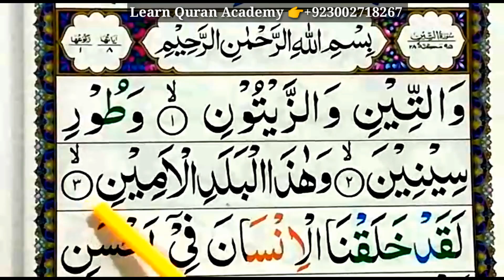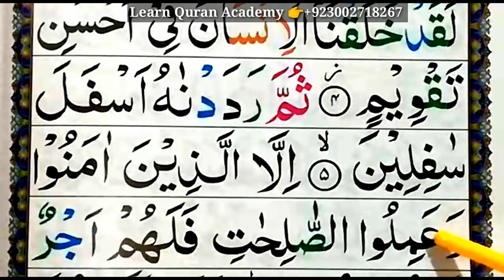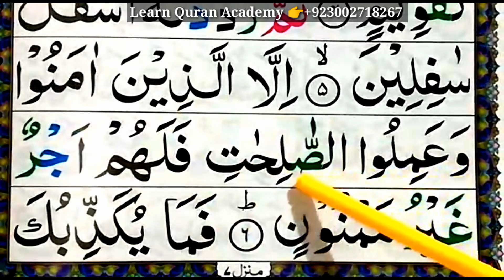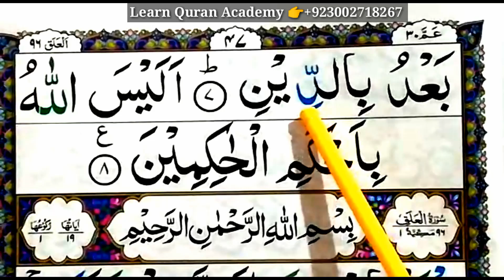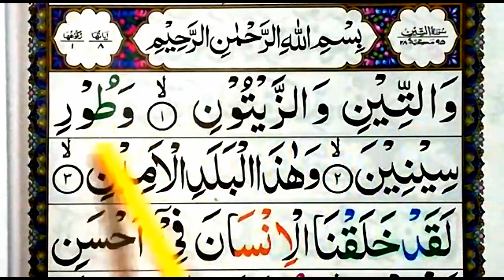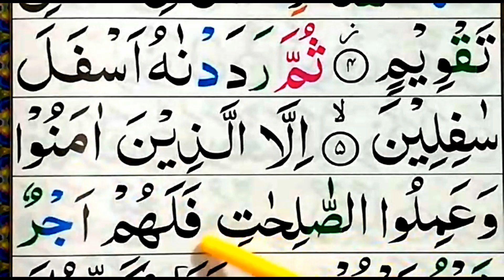SURAH AT-TEEN FULL - SPELLING | Surah at tin full HD text | AMMA PARA IN QURAN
Salam.